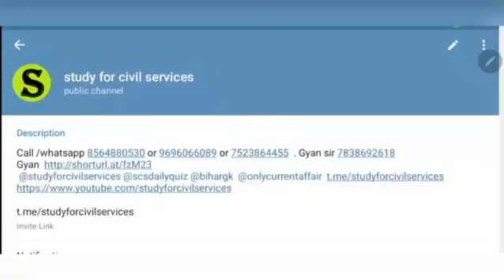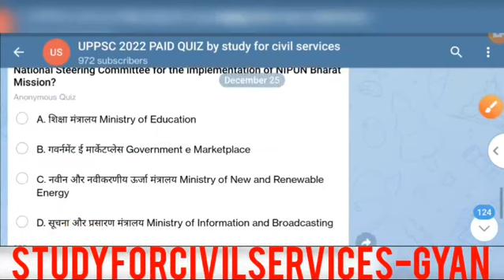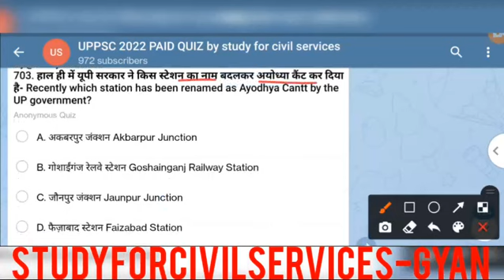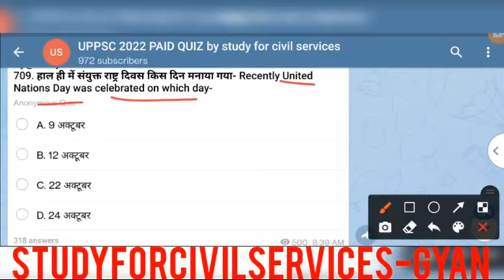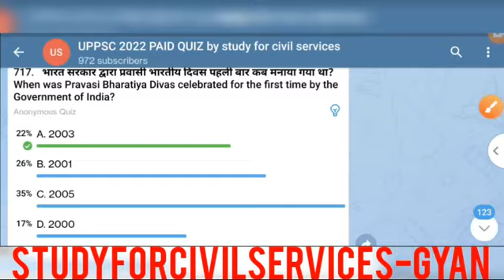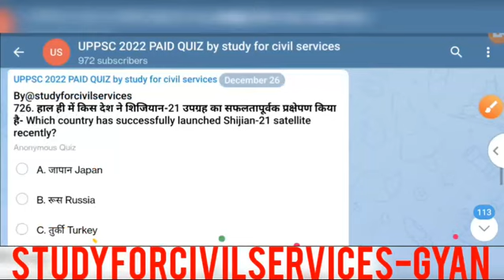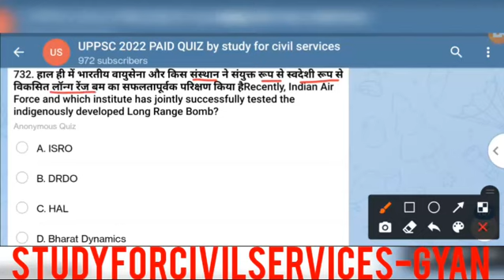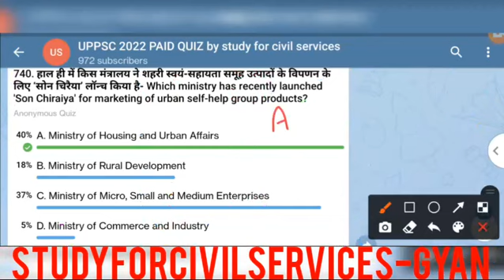uppsc 2022 daily quiz 15 up pcs psc pre exam preparation uppcs ki taiyari top 50 mcq questions